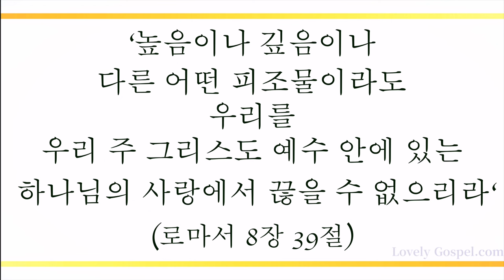주 사랑 안에 살면 (In Heavenly Love Abiding, 397장) - 김종두 (Kim Jong doo)/(Piano: 유태진)/(편곡: 조수인)[4K]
'높음이나 깊음이나 다른 어떤 피조물이라도 우리를 우리 주 그리스도 예수 안에 있는 하나님의 사랑에서 끊을 수 없으리라'(롬8:39)

'하나님이 세상을 이처럼 사랑하사 독생자를 주셨으니 이는 그를 믿는 자마다 멸망하지 않고 영생을 얻게 하려 하심이라'(요3:16)

길이요 진리요 생명이신 예수 그리스도(요14:6) 안에서 모든 고난이 축복의 통로되었음을 믿고 감사하며 이 찬양 바칩니다.

이번 주 209번째 찬송 곡으로 바리톤 김종두님과 피아니스트 유태진님(편곡: 조수인님)의 '주 사랑 안에 살면-397장’ 들려 드립니다. 이 찬양 들으시는 모든 분들께 항상 성령 충만한 최고의 시간 임하시기 기도 드립니다]